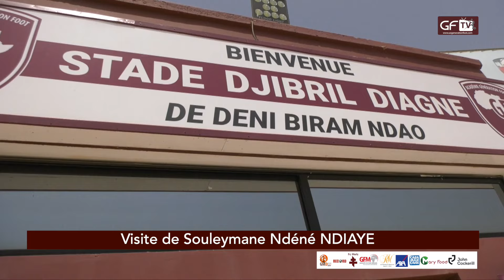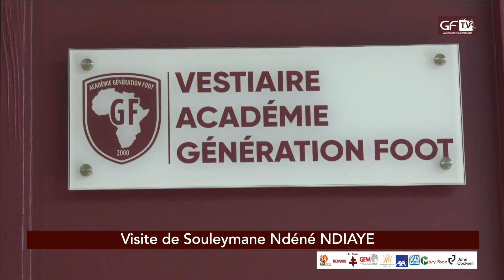Visite de Souleymane Ndéné Ndiaye à GF